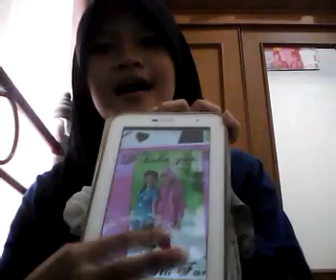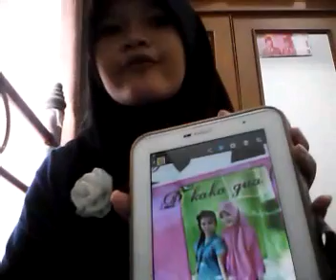24 Putri Tasya Aura X MIA 2